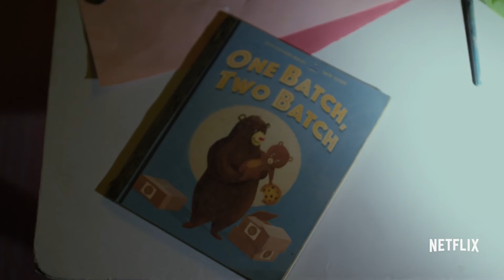HunSub - Marvel's Daredevil - Season 2 - Trailer - Part 1 (MAGYAR FELIRAT)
Katt a gombra! A Daredevil sorozat 2. évadjának előzetesének első fele, Magyar felirattal.